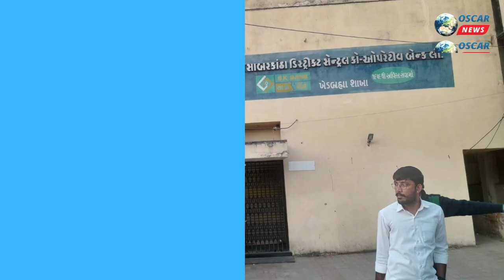PM નરેન્દ્ર મોદીના મર્તુશ્રીનું અવસાન થતાંખેડબ્રહ્મા સાબરકાંઠા બેન્કના કર્મચારીઓએ પાડ્યું મૌનવ્રત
𝗟𝗮𝘁𝗲𝘀𝘁 𝗡𝗲𝘄𝘀:
ભારતના યશસ્વી વડાપ્રધાન નરેન્દ્ર મોદીના માતૃશ્રી હીરાબાના અવસાન પ્રસંગે ખેડબ્રહ્મા સાબરકાંઠા બેન્કના કર્મચારીઓએ પાડ્યું મૌનવ્રત
     સમગ્ર દુનિયામાં જેનો ડંકો વાગ્યો છે અને દેશ તથા વિદેશોમાં ભારતનું નામ રોશન કરી પ્રતિષ્ઠા પ્રાપ્ત કરનાર ભારતના યશસ્વી વડાપ્રધાન નરેન્દ્ર મોદીના મર્તુશ્રીનું ૧૦૦ વર્ષે અવસાન થતાં સમગ્ર દેશમાં શોકની લાગણી પ્રસરી છે ત્યારે સૌ કોઈ નામી અનામી લોકો દ્વારા વિવિધ પ્રકારે શ્રધ્ધાંજલિ અર્પણ કરી  રહ્યા છે ત્યારે ખેડબ્રહ્મા ખાતે આવેલ ધી સાબરકાંઠા ડીસ્ટ્રિકટ સેન્ટ્રલ કો - ઓપરેટીવ બેન્કના કર્મચારીઓએ દુઃખ વ્યક્ત કર્યું હતું અને બેન્કના કર્મચારીઓ સહિત ગ્રાહકો પોતાની જગ્યાએ ઊભા થઈ બે મિનિટનું મૌન પાડી હીરાબાને યાદ કરી સાચી શ્રધ્ધાંજલિ અર્પિત કરી હતી.સાથે સાથે પરિવારજનોને આવી પડેલ દુઃખ સહન કરવાની ભગવાન શક્તિ આપે તેવી પ્રાર્થના કરી હતી.